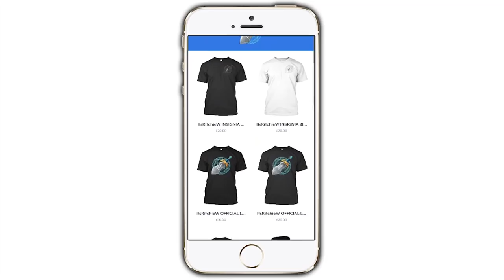SAVING THE DEMON WOLF! | Minecraft Supernatural Origins | S2E16 (Supernatural Minecraft Roleplay)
SAVING THE DEMON WOLF! | Minecraft Supernatural Origins | S2E16 (Supernatural Minecraft Roleplay) w/ItsRitchieW

► The song is Out of Bounds - Elliot Adair feat. Lucy

► Welcome guys to Minecraft Supernatural Origins, a new Minecraft Werewolves Minecraft Roleplay & Minecraft Vampires Minecraft Roleplay series based about being a Supernatural in Minecraft. If you love Minecraft Werewolf or Minecraft Vampires or Minecraft Supernatural or Minecraft Roleplay, be sure to watch and let me know your favourite part in the comments below.